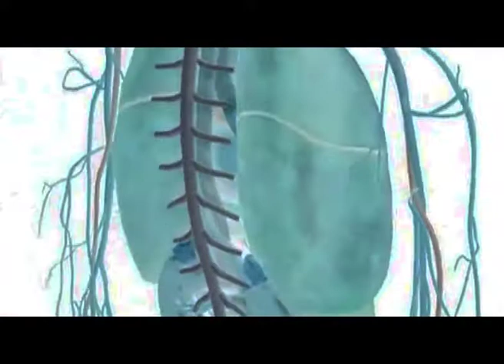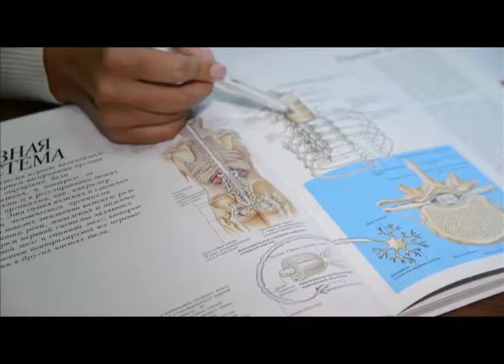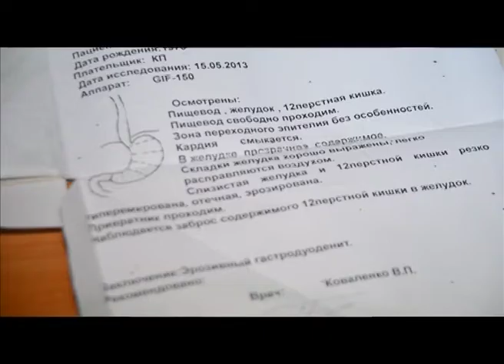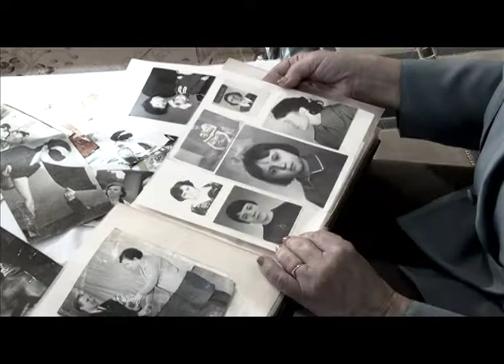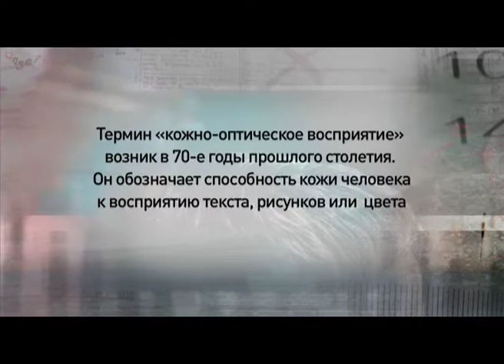Программа "Агентство специальных расследований". "Люди-рентгены"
Люди-рентгены утверждают, что способны видеть человека насквозь: наблюдать за работой  внутренних органов и даже корректировать здоровье по телефону. Но почему официальная наука не подтвердила ни один результат исследования?